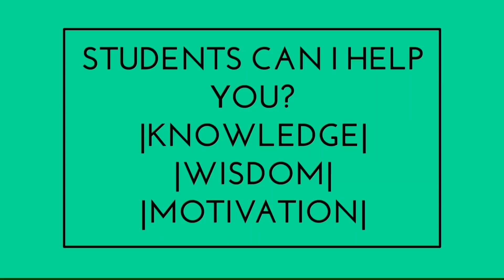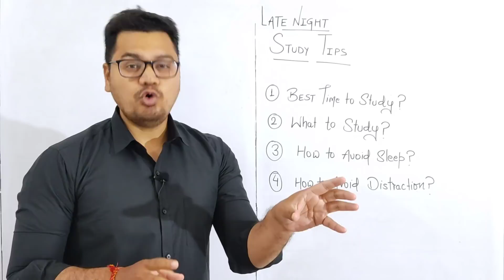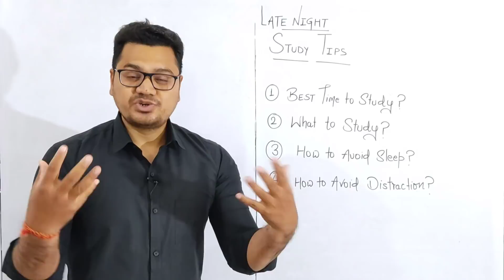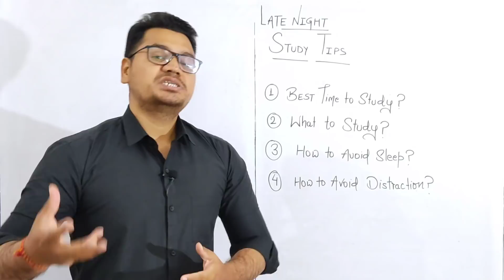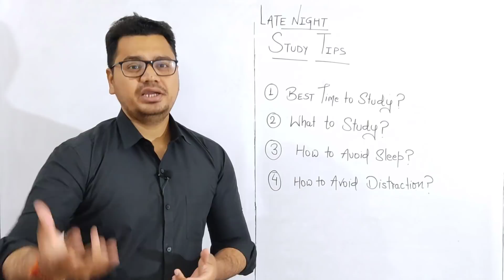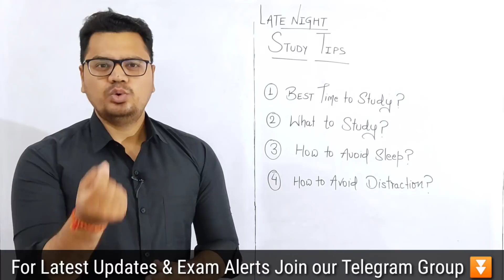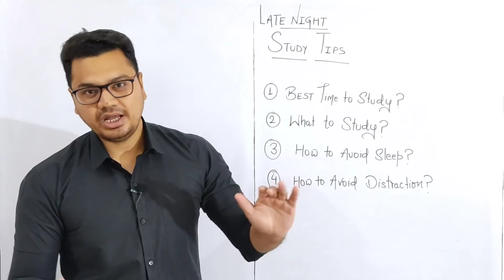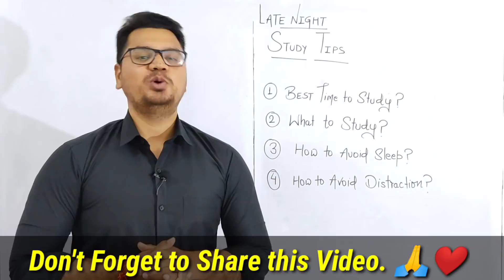Late Night Study Pro Tips | How to Study Late Night With Full Focus and Concentration | Night Owls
Late Night Study Pro Tips | How to Crack Any Exam With Late Night Study | How to Study Late Night | by Sunil Adhikari